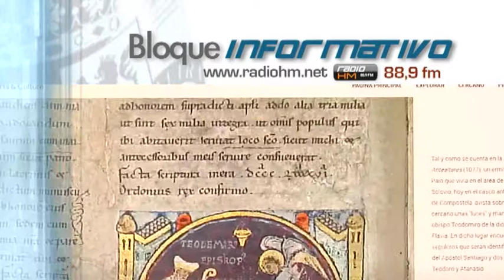Vídeo Noticia: Más de 60 piezas del Museo de la Catedral de Santiago en Google Arts & Culture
Hoy es posible conocer en detalle más de 60 objetos importantes del Museo de la Catedral de Santiago de Compostela con solo tener una conexión a Internet. Esto gracias a que la Fundación Catedral de Santiago ha reunido 68 piezas del museo y las ha incluido en la plataforma Google Arts & Culture.